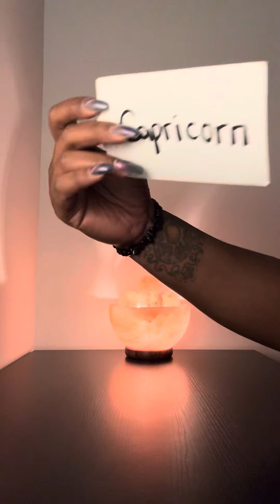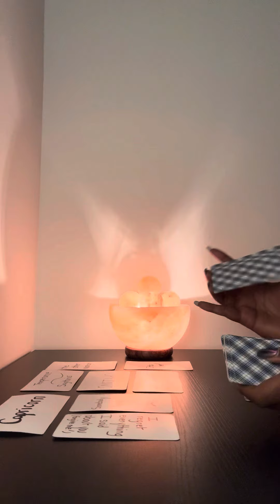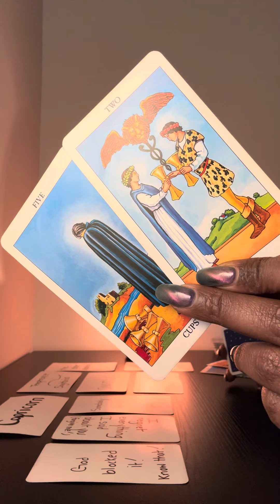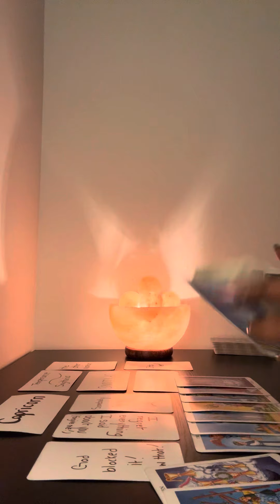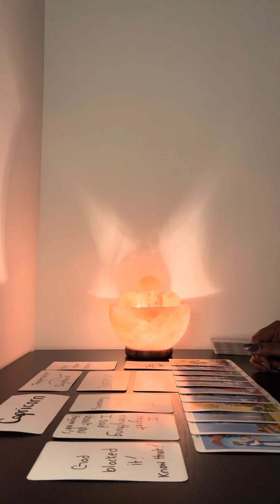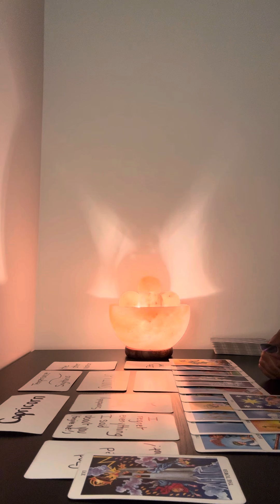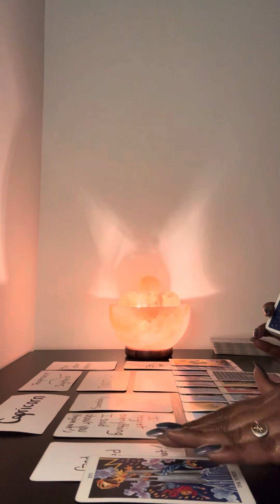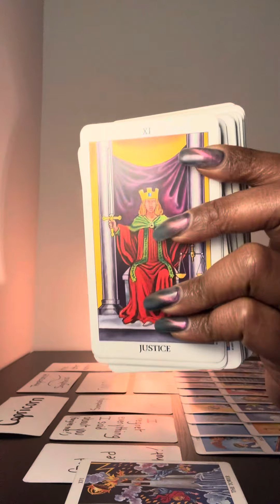She solicited her services so she could set her up but hindsight is 2020 be glad for this disconnect